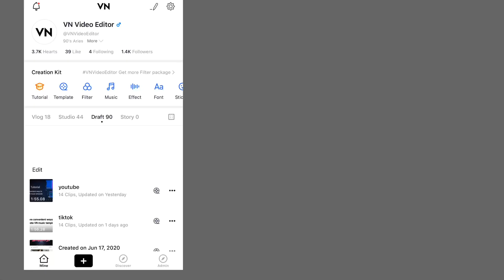Two Ways to Participate